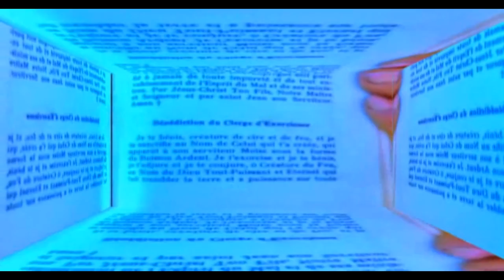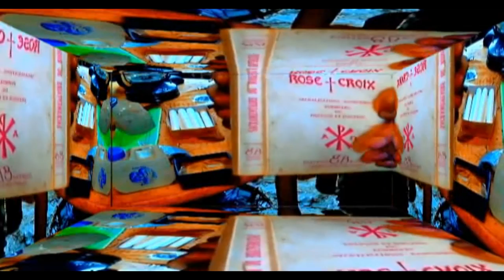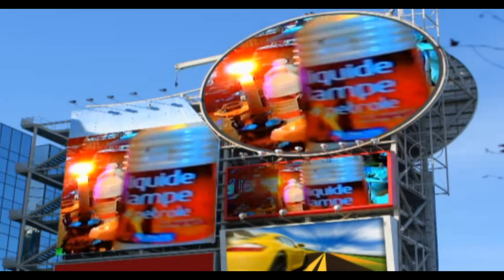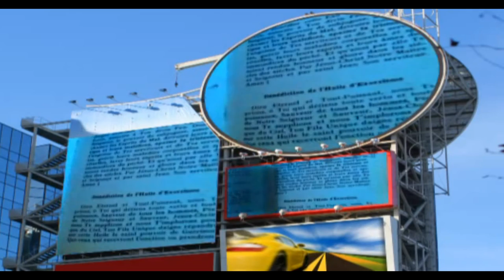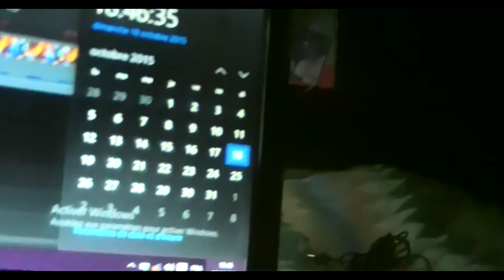4 Bastet vs Yog Sothoth Bénédiction de la Lampe et de l'Huile d'Exorcisme 16-18 Octobre 2015